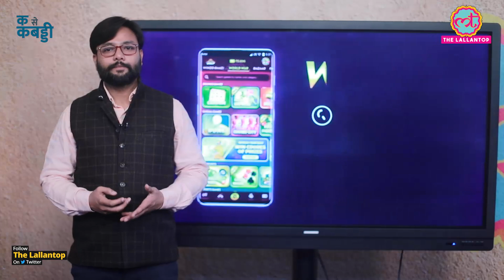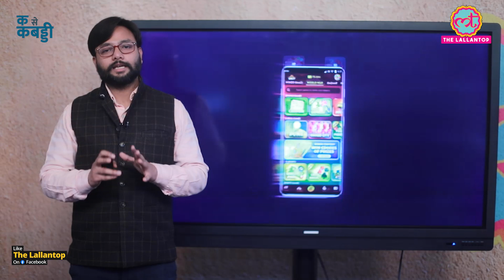आज खत्म होगा Telugu Titans का पहली जीत का इंतज़ार? Jaipur vs Telugu | Haryana vs Pune | PKL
On Wednesday, 20th January Vivo Pro Kabaddi League 2021 will witness two sizzling encounters. In the opening encounter. Haryana Steelers will take on Puneri Paltan from 7:30 PM whereas in the second encounter Jaipur Pink Panthers will go head to head with Telugu Titans. The day's play is going to be super exciting as one of the top raiders of the tournament so far, Arjun Deshwal will be eyeing his 8th super 10 of the season against a team searching for his first win of the tournament.

Edited By:Arvind